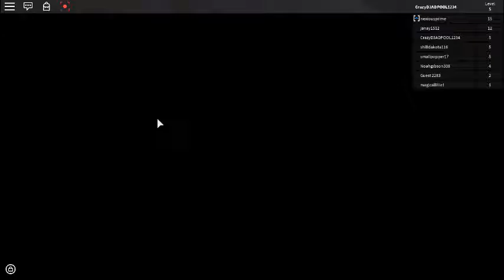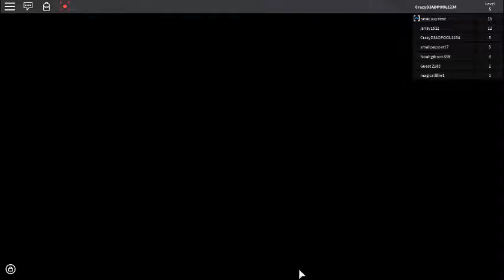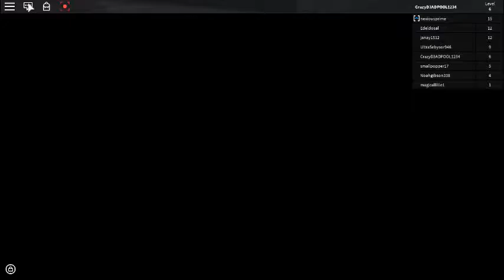CrazyD3ADPOOL1234 Plays Roblox Part 35- Assassin!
CrazyD3ADPOOL1234 plays roblox again